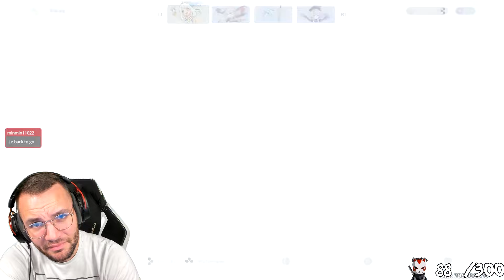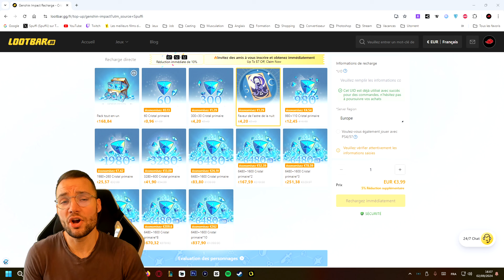DÉJÀ UN BRAQUAGE ?! Je claque 36 000 PRIMOS ! Invocations Mualani | Genshin Impact - Spuffi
DÉJÀ UN BRAQUAGE ?! Je claque 36 000 PRIMOS ! Invocations Mualani

▶️ Partenaire LootBar pour payer moins cher vos PACKS sur Honkai Star Rail & Genshin Impact !

Aujourd'hui je vous propose ma PREMIER VIDEO INVOCATION de Natlan sur mon compte ! J'avais une GROSSE réserve donc j'ai décidé de tout INVOQUER , est-ce que je vais tout avoir ? Je vous laisse découvrir ça dans la vidéo 😁

▶️ Soutient la chaine et découvre dès maintenant HOLY , mon partenaire proposant des ICE TEA , Boissons Énergisantes & Boissons pleines de vitamines pour le plein d'énergie 😁
Je te conseille un PACK Découverte ICE TEA si tu veux tester 😉
"SPUFFI5" 5 euros de réduction sur ta 1ère commande ✅